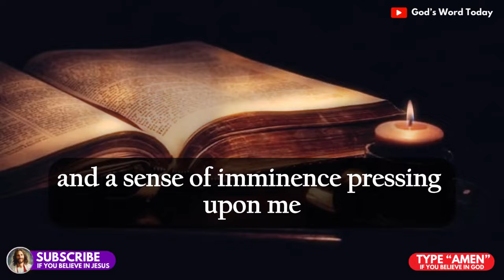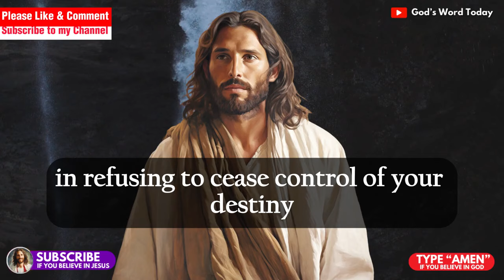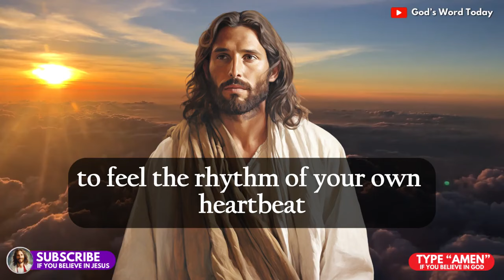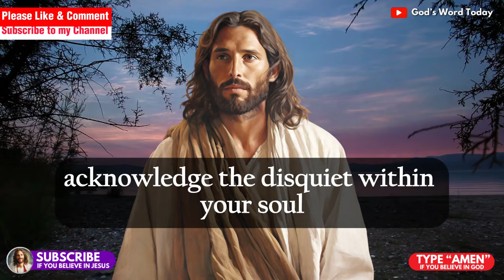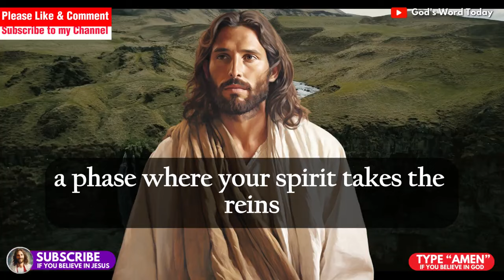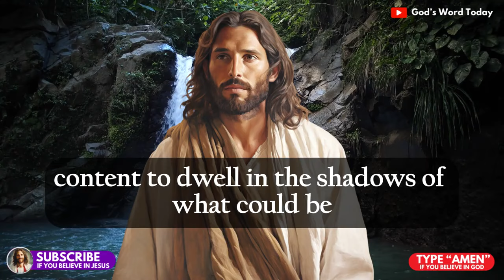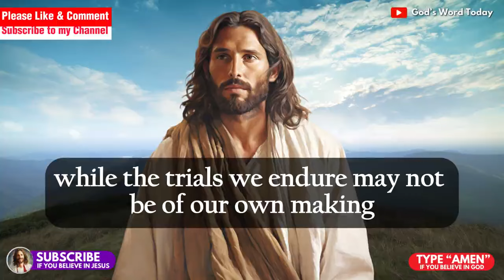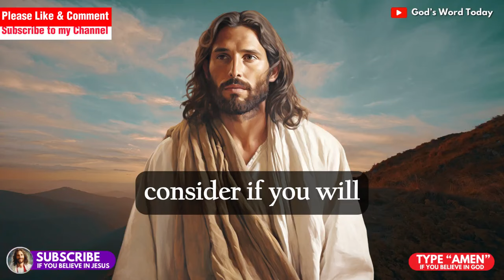11:11😱God says; Be Alert! Something Shocking Will Happen In Next 3 Hours!! 😱God's Message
11:11😱God says; Be Alert! Something Shocking Will Happen In Next 3 Hours!! 😱God's Message

🙏 God has a message for you! Be alert, something shocking will happen in the next 3 hours. Watch as Julie Green shares a prophetic word from God. In this video, Julie Green shares a prophetic message from God. Be alert, as something shocking is set to happen in the next 3 hours!

Watch as Julie Green shares a prophetic word from God - Be Alert! Something Shocking Will Happen In Next 3 Hours! Don't miss this powerful message. In this prophetic message, Julie Green shares a shocking revelation from God. Be alert for what will happen in the next 3 hours!

Receive a powerful message from God in this video. Be alert for something shocking to happen in the next 3 hours! Don't miss out on this prophetic word from Julie Green. In this video, Julie Green shares a prophetic word from God. Be alert, something shocking will happen in the next 3 hours!

May God's grace be with you always.  📢🙏

Messages from God:
- god says
- prophetic word
- angel numbers
- angel message
- universe message,
- god's message
- angels message

Credits:
- Voiceover: God's Word Today
- Video: Story Blocks

1. To spread a message of hope and peace
2. To share stories about Jesus and God's love
3. To recognize Jesus as a source of strength and comfort
4. To create a deeper understanding of Jesus as a figure
5. To provide support and guidance for difficult times in life.

1. 🛑 URGENT MESSAGE :- JESUS WILL GIVE YOU A MIRACLES IN 2 MINUTES । DON'T SKIP THIS!!
2. 11:11🔴GOD SAYS,I AM SERIOUSLY TRYING TO REACH YOU BECAUSE ON 19TH MARCH !!
3. 🛑 GOD HAS DECIDED TO "FINISH THIS PERSON" IN YOUR FAMILY...। God's message ।
4. MY CHILD BE CAREFUL OF... | God Message Today | God Message For You | Gods Message Now
5. " MARK THE DATE AS YOU ARE ABOUT TO BE SHOCKED "👆[ SERIOUS ] Archangel Michael | Lord Helps Ep -1520
6. 💌VERY BAD NEWS FOR YOU BECAUSE ON 19TH MARCH YOU'LL REGRET SO MUCH !!